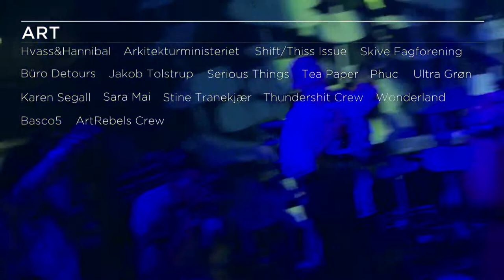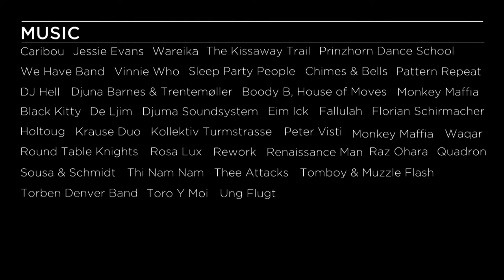The Making of Trailerpark Festival - Episode 6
We are proud to present you with the last of our six webisodes of "The making of Trailerpark Festival 2010" documentary.

Last year we decided to try and capture what it takes to create a festival like Trailerpark and in this way give all those interested, an insight into how much hard work and heart everybody puts into creating these three days of magic.

Each webisode follows one or more different characters, as well as showcases some of the amazing bands playing last year; Jessie Evans, Caribou, Prinzhorn Dance School, Sleep Party People, We Have band, Wareika and The Kissaway Trail. This documentary is also our tribute to all those who play, create, volunteer and of course support Trailerpark, we are really happy to know people like you and we can't wait to do it again in 2011.

For the first time ever, Trailerpark Festival 2011 kicks off already Thursday July 28. and ends Sunday night, July 31. - meaning that we offer you four whole days of festival, one extra day.

To stay updated on the line-up of 2011, please visit trailerparkfestival.com

We hope to see you in Copenhagen Skatepark, 28. - 31. July!

Love, the TP Crew

Directed and Edited by: Simon Weyhe
Produced by: Simon Weyhe, Mads Junker and ArtRebels
Filmed by: Simon Weyhe, Mads Junker, Amalie, Thomas Jessen, Linda Nilsen Man, Julian Ramirez-Bierring and Rasmus Kabelka